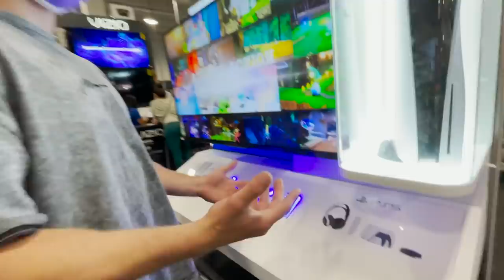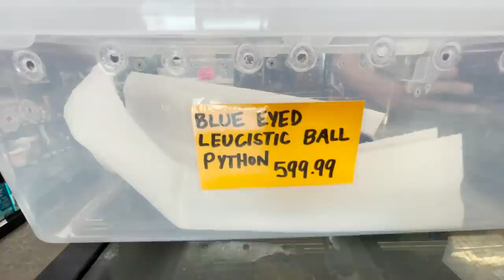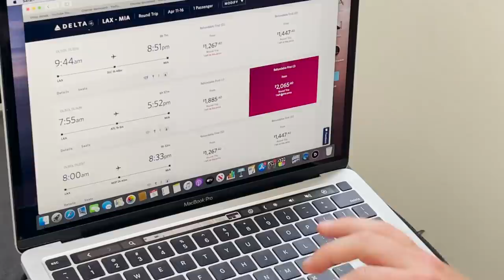I Gave Him My Credit Card For 24 hours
I let Bailey use my Credit Card for 24 hours. It was NOT a good idea. Watch to find out what he buys with my card!